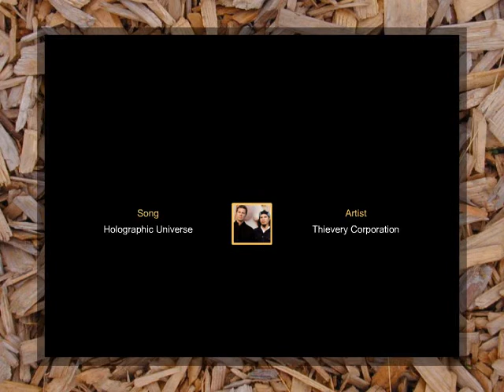PHOTO PAINTINGS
Pictures I have taken and then using various software painted them